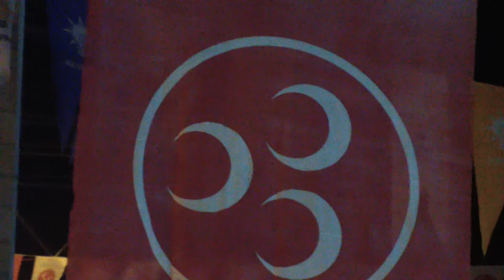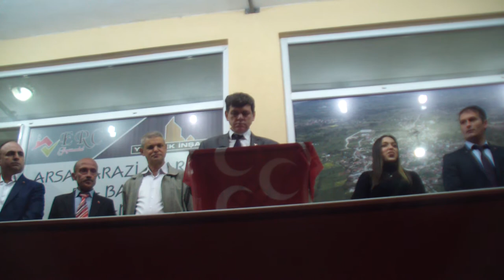2019 | MHP | ADAY TANITIM TÖRENİ | 2.BÖLÜM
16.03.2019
2.BÖLÜM
TERZİALAN BELDESİ
21:30